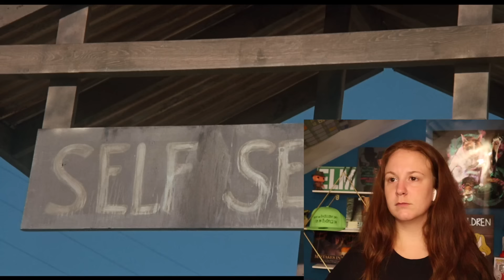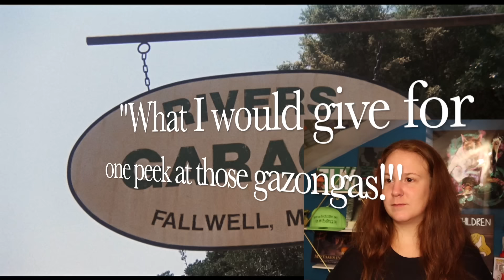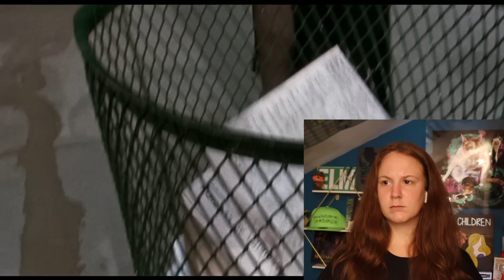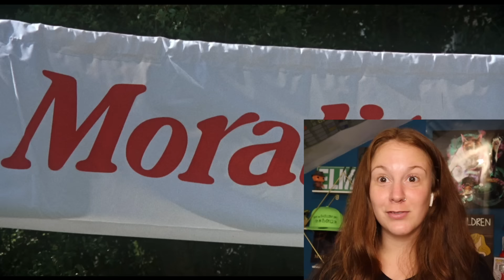Elvira: Mistress of Darkness * FIRST TIME WATCHING * reaction & Commentary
How's your head?  Haven't had any complaints yet.

IMPORTANT TIME STAMPS:
preview review starts: 00:45
Watch With Me: 1:45
My Review: 24:33